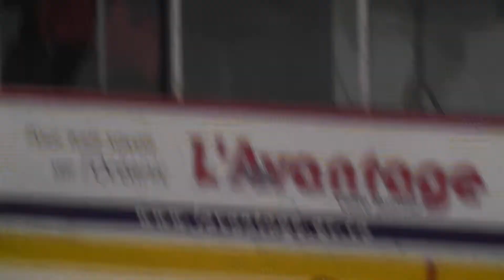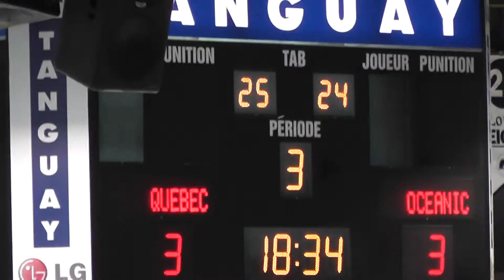3e but des Remparts de Québec